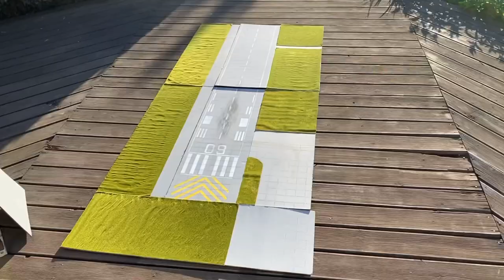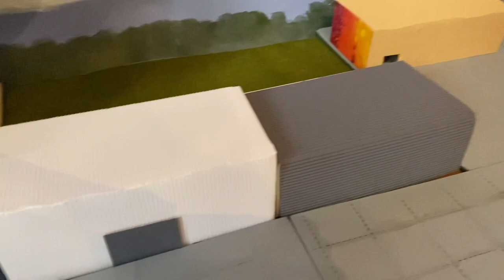How to make a realistic model airport -- (for stop motion)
All models are from aviation mega store online✈️✈️ 1/200